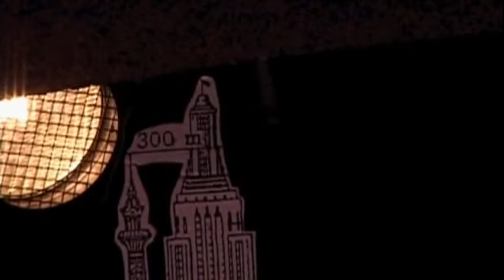Divadlo DNO - King Kong (2011)